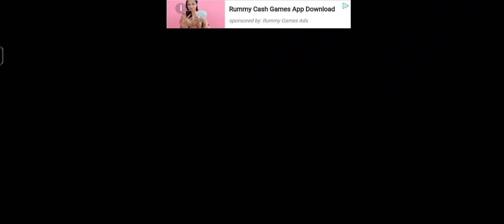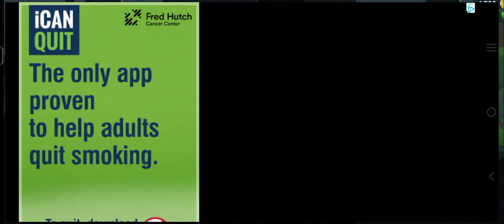zombies catchers part 2